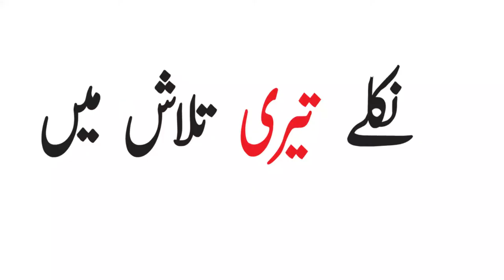History of Adhi Sargal | Who are Sargalians |Documentary of Adhi Sargal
Specially Thanks Adv Ehsan_Ul_Haq Akhtar borana Sahib